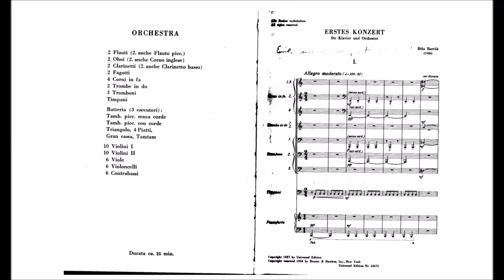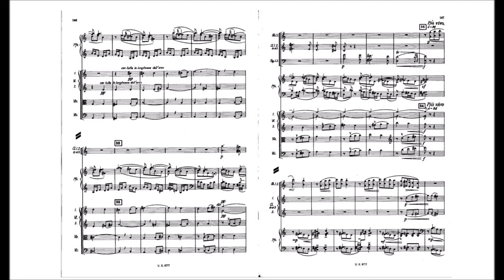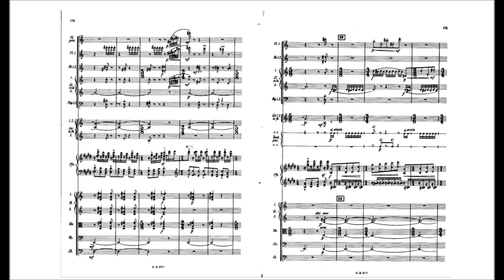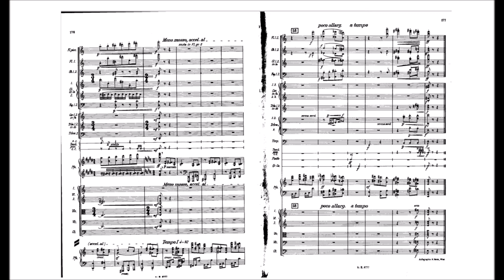Béla BARTÓK: Piano concerto No. 1 (with SCORE)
Concerto for piano and orchestra No. 1, Sz. 83
1. Allegro moderato - Allegro - 0:00
2. Andante (attacca) - 8:46
3. Allegro molto - 16:41

piano - Krystian Zimerman
Chicago Symphony Orchestra
conductor - Pierre Boulez
Year of composition: 1926
First Performace: 1927
Piece style: Early 20th century
Instrumentation: solo piano,
                               2 flutes (piccolo), 2 oboes (e. horn),
                               2 clarinets (bass cl.), 2 bassons,
                               4 horns, 2 trumpets, 3 trombones,
                               timpani, triangle, 2 snare drums, bass drum, 4 cymbals,
                                tam-tam,
                               strings